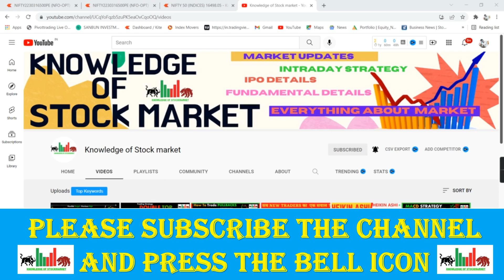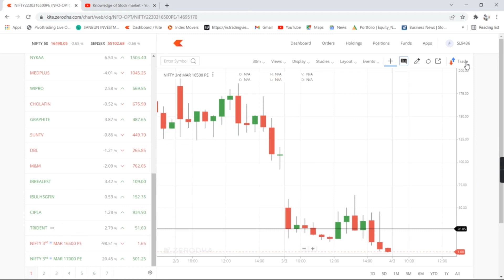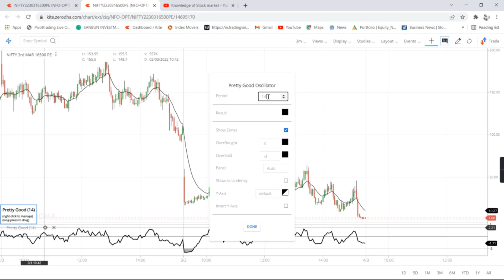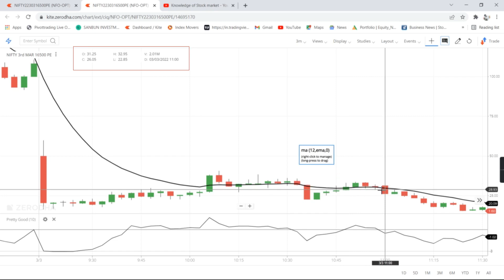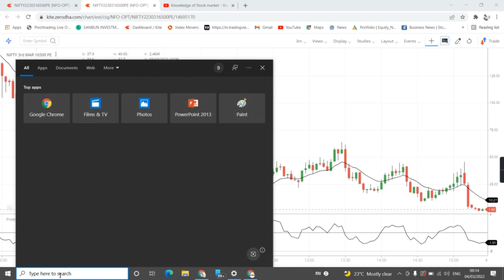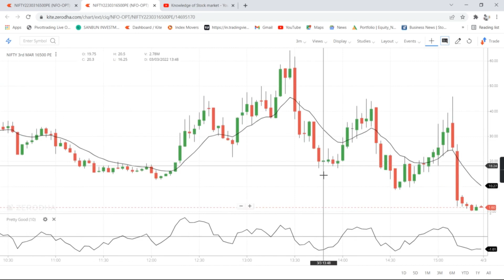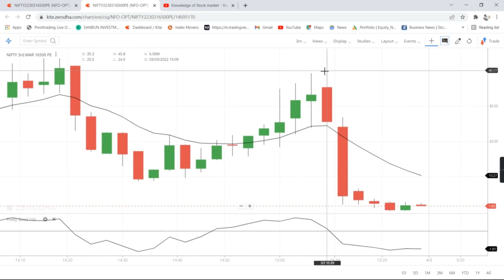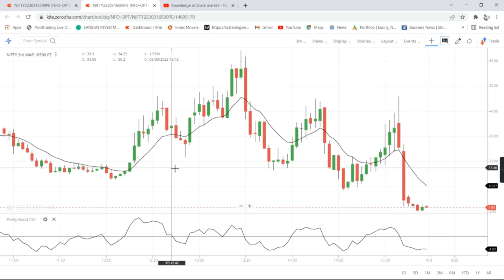best intraday scalping strategy | nifty scalping strategy | banknifty scalping strategy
In this video we are learning about 2022 new scalpingstrategy and intradaystrategy or scalping so please watch full video and like the video and for more newintradaystrategy also subscribe our channel knowledgeofstockmarket and press the bell icon for latest update. and learnwithme

KSM SHORTS